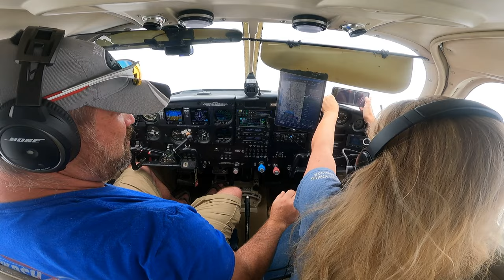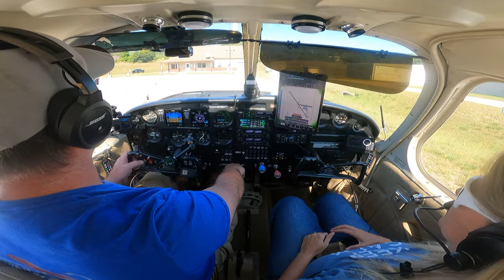Cloudy Labor Day......Let's go find some sun. PART 1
We were a bit bummed by the gloomy day on Labor day so Michele and I went and did something about it.  Short flight up to Frankfort to find some sun.  Part 2 we'll check out the Sleeping Bear Dunes from the air!